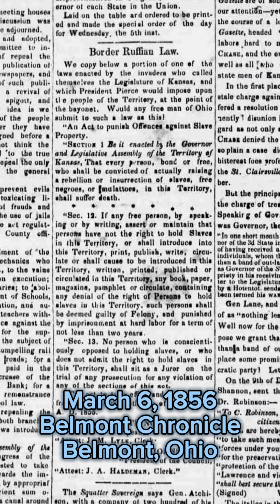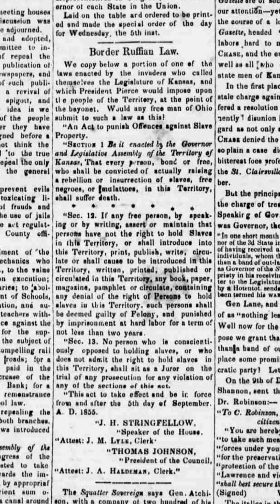Border Ruffian Law | March 6, 1856